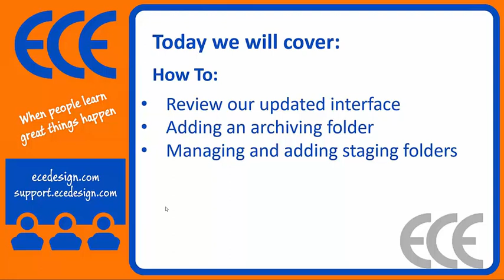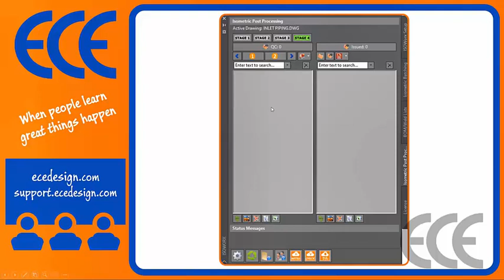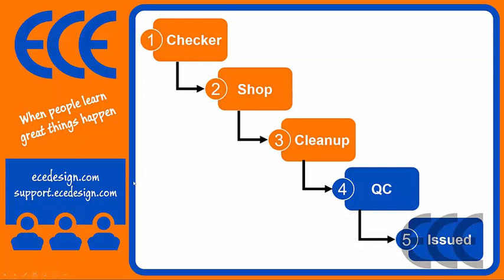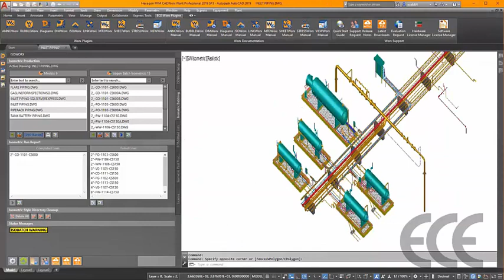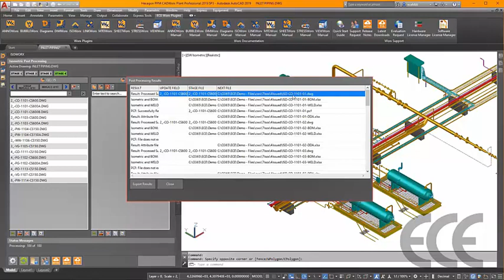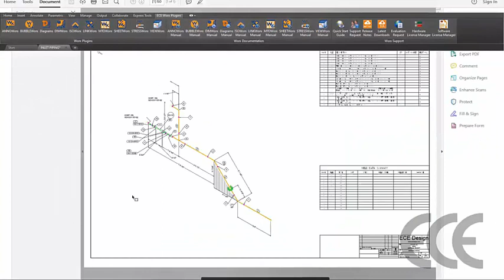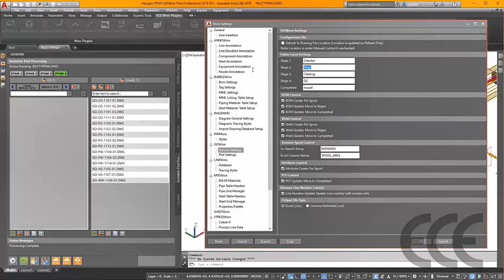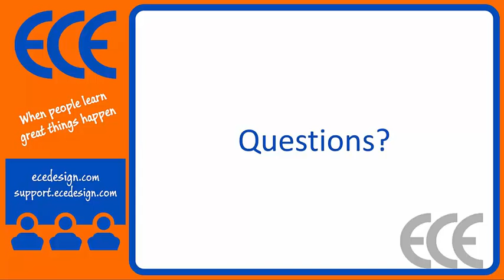What's New with Workflow Staging in ISOWorx for CADWorx® and AutoCAD® Plant 3D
ISOWorx is compatible with CADWorx® PLANT and AutoCAD® PLANT 3D.

ISOWorx enhances the ISOBATCH process to produce piping isometrics from CADWorx models.  An inherent workflow generates drawings and then post-processes them to accomplish many tasks users do manually such as renaming files, updating border attributes, updating sheet to sheet continuations, and general isometric directory house cleaning. Configuring ISOWorx to output material and weld takeoff worksheets for every piping isometric generated helps satisfy requirements like purchasing, heat number documentation, and weld maps.

ISOWorx can be used to easily update drawing border attributes and rename files from Excel file (drawing index) content.  This drawing management functionality can be applied to all drawings.